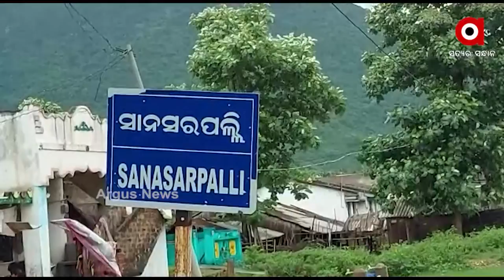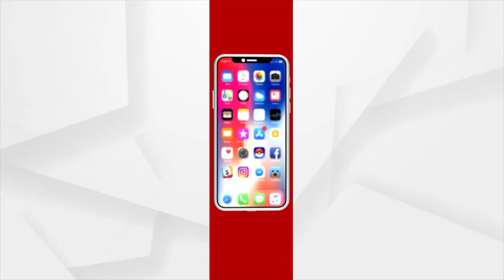ଭୁବନେଶ୍ୱରର ଡେଙ୍ଗୁ ରୋଗୀ ସଂଖ୍ୟା ୪୫୩କୁ ବୃଦ୍ଧି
ଡେଙ୍ଗୁର ଡେଡଲି ହଟସ୍ପଟ୍ ଭୁବନେଶ୍ବର
୨୪ ଘଣ୍ଟାରେ ପୁଣି ଚିହ୍ନଟ ହେଲେ ୩୨ଜଣ ଡେଙ୍ଗୁ ରୋଗୀ
କୋରୋନା ସହ ରାଜଧାନୀରେ ଡରାଇଲାଣି ଡେଙ୍ଗୁ। ଗତ କାଲି ୩୦ଜଣ ଡେଙ୍ଗୁ ରୋଗୀ ଚିହ୍ନଟ ହୋଇଥିଲେ । ଆଜି ପୁଣି ୩୨ ରୋଗୀ ଚିହ୍ନଟ ହୋଇଛନ୍ତି। ଫଳରେ ମୋଟ୍ ଡେଙ୍ଗୁ ରୋଗୀଙ୍କ ସଂଖ୍ୟା ୪୫୩କୁ ବୃଦ୍ଧି ପାଇଛି।